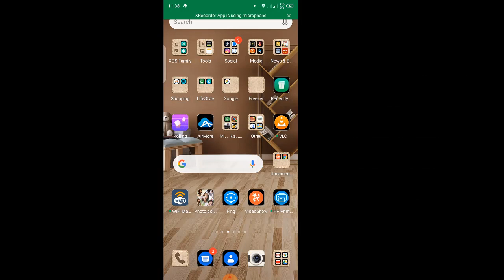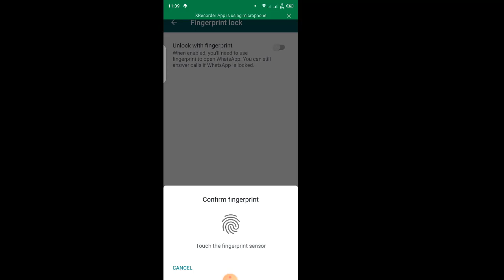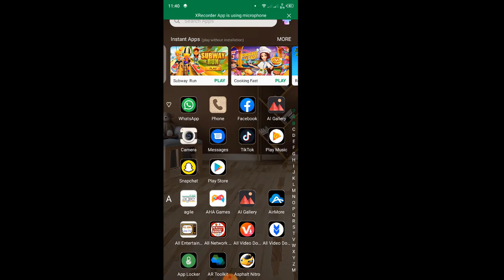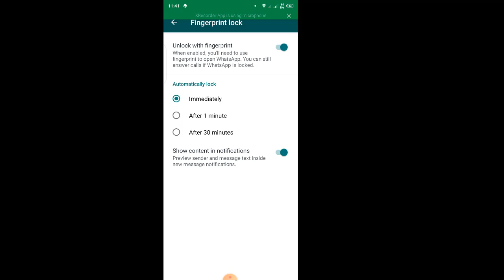How to Enable Fingerprint Lock on WhatsApp 2021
WhatsApp New Hidden Features 2020 - WhatsApp Fingerprint Lock

 in this video main aapko bataunga ki whatsapp chat lock kaise karenge or whatsapp personal chat lock with this whatsapp hidden features and whatsapp secret tricks enclude whatsapp tips and tricks in Urdu and Hindi 2020.

how to enable fingerprint lock on whatsapp
how to use Fingerprint Lock on WhatsApp
how to set Fingerprint Lock on WhatsApp